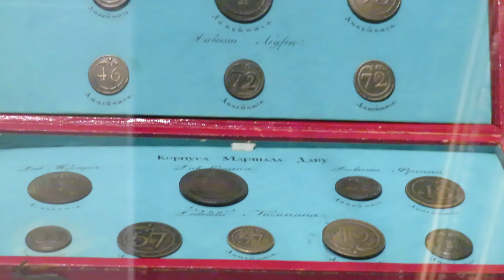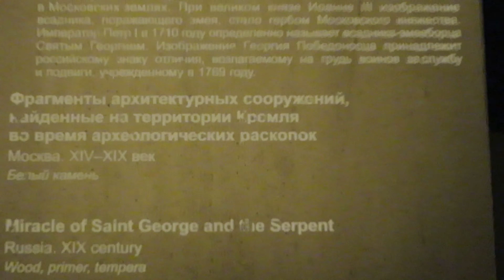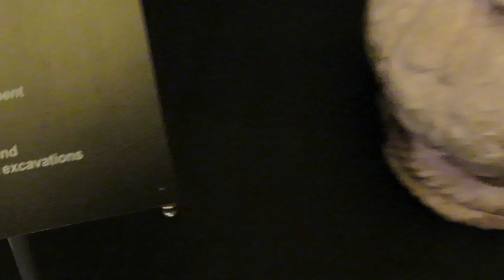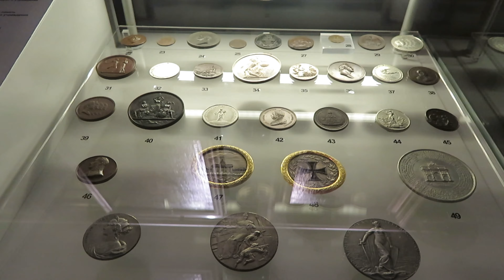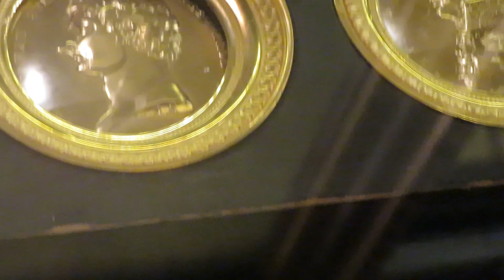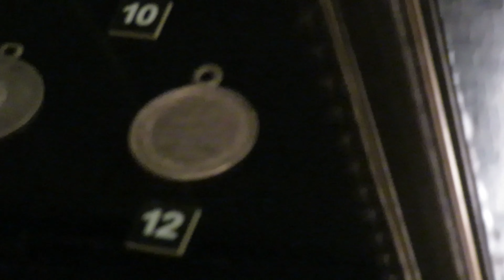The Museum of the Patriotic War of 1812 Moscow Russia Part 2